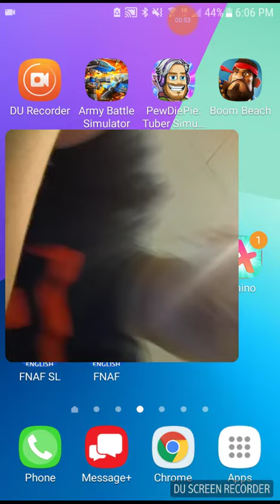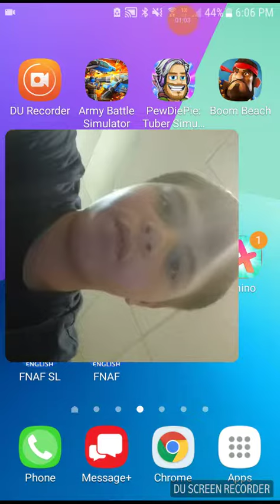Developing a new fnaf fan game!